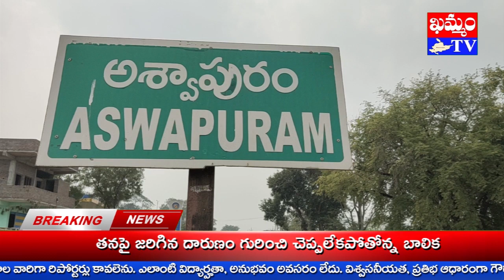కాంగ్రెస్ పట్ల అనుచిత వ్యాఖ్యలు తగదు Inappropriate remarks towards Congress are inappropriate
కాంగ్రెస్ సీనియర్ నాయకులు గాదె కేశవ రెడ్డి ని ఖబర్దార్ అంటూ TRS నాయకులు అనుచిత వ్యాఖ్యలు చేయటం సరికాదని కాంగ్రెస్ నాయకులు హితవు పలికారు.
అవసరాన్ని బట్టి కండువాలు మార్చే మీరు మా నాయకున్ని విమర్శించే నైతిక హక్కు లేదనీ,
మీకు చాతనైతే కాంగ్రెస్ పార్టీ ద్వారా గెలిచిన పదవులకు రాజీనామా చేసి, ప్రజాక్షేత్రంలోకి వెళ్తే ఎవరేమిటో తెలుస్తుందని వారు పేర్కొన్నారు.
భద్రాద్రి కొత్తగూడెం జిల్లా అశ్వాపురం మండల కాంగ్రెస్ పార్టీ కార్యాలయంలో మీడియా సమావేశంలో వారు మాట్లాడారు.
కాంగ్రెస్ పార్టీ  మొదటి నుండి గిరిజనులకు అండగా ఉందని వారు పలు సంఘటనలు గుర్తు చేశారు.
గిరిజనులపై ప్రేమ ఉన్నట్లు నటించడం కాదు, వారికి మీరు చేసిన మేలు ఏంటో చెప్పండని సవాల్ విసిరారు.
సమావేశంలో కాంగ్రెస్ మండల నాయకులు ఓరుగంటి బిక్షమయ్యా, నేలపట్ల సత్యనారాయణ రెడ్డీ, కొండాబత్తుల ఉపేందర్, గాదె వెంకటరెడ్డీ, గుర్రం చెన్నయ్యా, మల్లెల మడుగు MPTC బేతం రామకృష్ణా, వెంకటరమణా, ఆటో నరసింహారావూ, మచ్చ నరసింహారావూ, చంచలా, CH.రవీ, రామూ, మైనారిటీ విభాగం మండల అధ్యక్షులు MD.జావీద్, రేవంత్ సైన్యం ఉమ్మడి ఖమ్మం జిల్లా బాధ్యులు బాలిన మల్లేష్ యాదవ్ తదితరులు పాల్గొన్నారు.